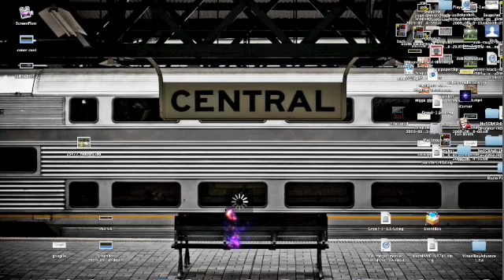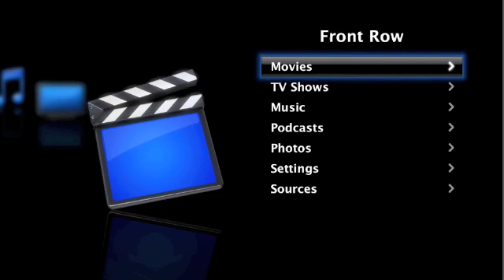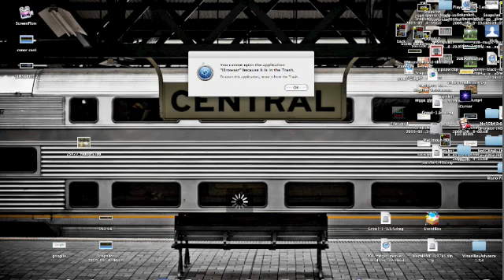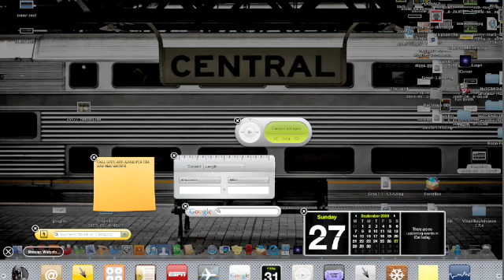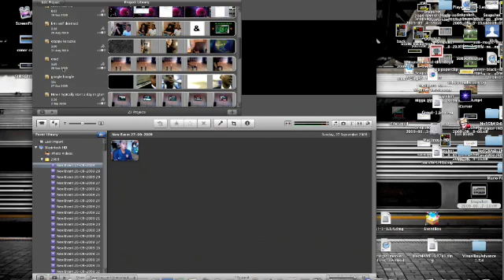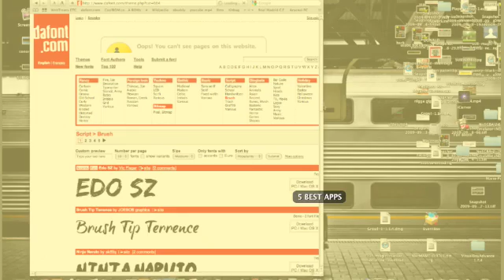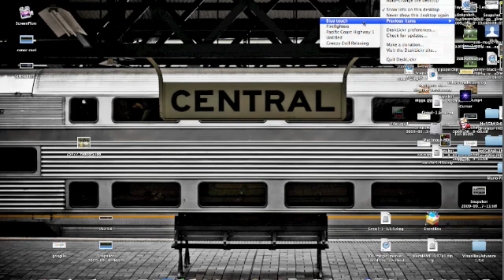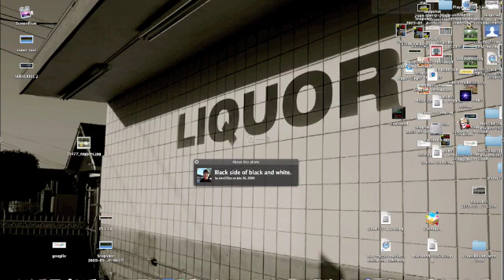The 5 best apps for Macs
5 best mac apps yaaay